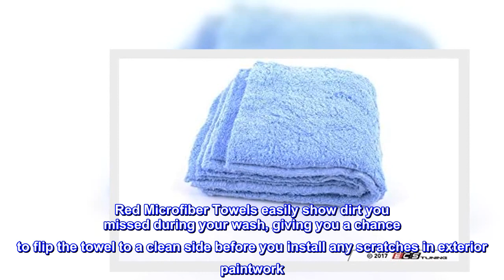Great product - Chemical Guys MIC35003 Happy Ending Edgeless Microfiber Towel, Blue (16 in. x 16 in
Great product -  Chemical Guys MIC35003 Happy Ending Edgeless Microfiber Towel, Blue (16 in. x 16 in.) (Pack of 3)

The Chemical Guys Edgeless Microfiber Towel is a premium microfiber towel tailored for fine interior and exterior detailing. The Edgeless Microfiber Towel is made with premium 70/30 blend microfiber for ultra-soft scratch-free cleaning. The towel is extremely fluffy for expanded surface area that traps harmful dust and dirt particles. Use the Edgeless Microfiber Towel to buff off water or quick detail sprays for scratch-free drying. Use the Happy Ending Microfiber Towel on interior surfaces to wipe and clean light dust and dirt without the use of any chemicals. Chemical Guys Microfiber Towels are color coded for different areas across your car. Red Microfiber Towels easily show dirt you missed during your wash, giving you a chance to flip the towel to a clean side before you install any scratches in exterior paintwork. Blue Microfiber Towels are perfect for sensitive interior automotive surfaces, such as wood inlays, chrome trim pieces, dashboard gauge clusters, and navigation screens. Low grade microfiber towels are made with hard polyester edges that can scratch sensitive automotive surfaces like paint. Chemical Guys Microfiber Towels are specially cut with industrial lasers to eliminate the risk of hard edges rubbing on paint. This seamless technology delivers seamless detailing perfection, and drastically reduces the risk of scratching sensitive automotive surfaces.
So soft and fluffy!
Not a fan of Chemical Guys chemical products but these microfiber rags are so soft, absorbent and will not scratch even delicate paints and plastics. I use this on piano black trim that is notorious for getting scratched easily. Wipes gently with these and no scratches. 5 stars, buy with confidence!